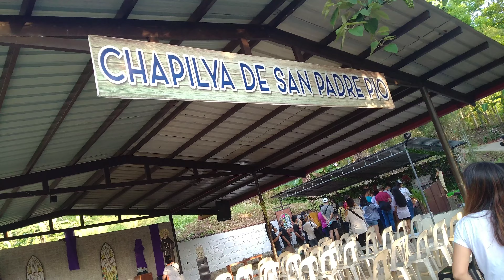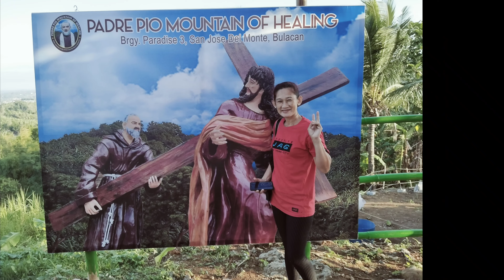Padre Pio mountain of healing in SJDM bulacan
in time for the holy week nag punta kami dito with my mom and tita